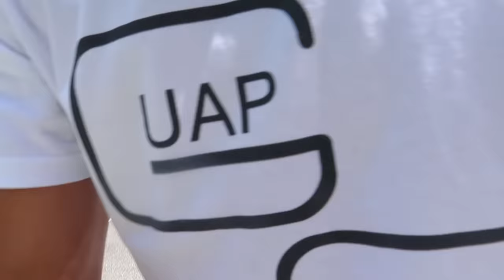Spin The Bottle Challenge with Glock 19x BB Gun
Spin the Bottle Challenge with 6mm Glock 19x BB Gun. Spin the bottle and whoever it lands on gets to shoot the others with the glock airsoft pistol. More BB gun wars coming soon I have unboxed all my airsoft glock pistols so go check those out if you are interested.

Glock 18c

Glock 19

Glock 19x

Spinning the bottle and whoever it lands on gets to shoot the others with a BB gun.

Comment if you wanna see a part 4 or what other videos you want to see next.

Unboxing the Glock 19x Gen5 6mm BB Gun Air Pistol by Elite Force video is up on my channel.

I do not promote violence :)